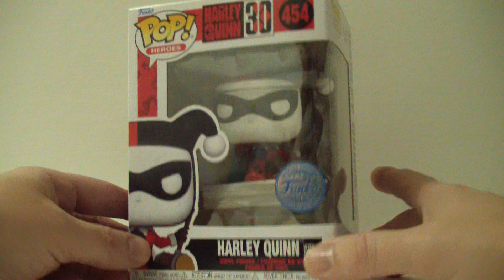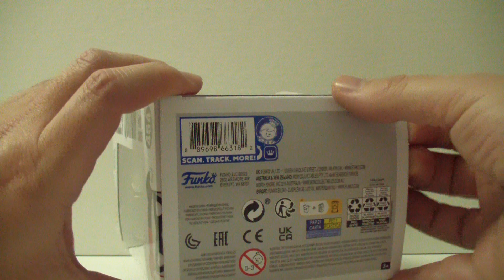Harley Quinn Funko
El año que viene (en octubre si no retrasan la fecha de estreno) tendremos película de DC con un Joker-Phoenix y una Harley Quinn de auténtico escándalo. Este pasado 2022 fue el 30 aniversario de la famosa "Novia de El Joker" y los de la famosísima empresa FUNKO no podían dejar pasar una ocasión tan sonada sin hacer algo especial con el personaje original. Este vídeo nos desvela como de maravillosa es esa edición especial. Os adjunto el enlace a uno de los primeros vídeos (y a uno de los que más cariño les tengo) de este canal con un Joker y una Harley Quinn de Funko (pero no de los de FUNKO POP!):